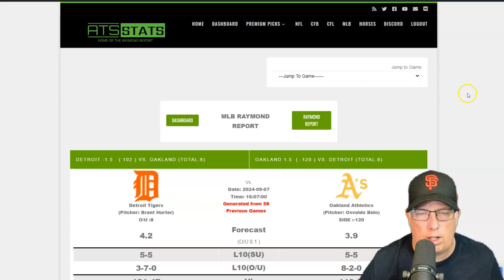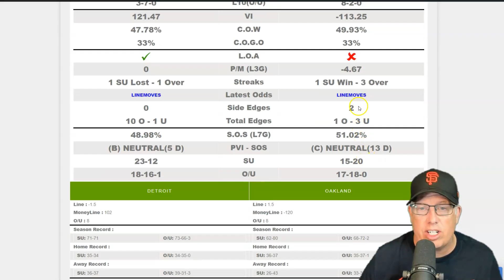Detroit Tigers vs Oakland A's Prediction 9/7/24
Join Ron Raymond for expert analysis and betting tips on the Detroit Tigers vs. Oakland A's game on Saturday, September 7th, 2024, at Oakland Coliseum in Oakland, California. Opened in 1966, Oakland Coliseum is one of the oldest ballparks in Major League Baseball and is known for its multi-purpose design, hosting both baseball and football games over the years. Get today’s top MLB picks, predictions, and key insights to help you make informed bets. Whether you're backing the Tigers or A's, Raymond Report Sports Betting Picks gives you the edge you need.

0:00 - Intro

Welcome to ATS Stats, where expert handicapper Ron Raymond brings you top-notch sports betting insights. At ATS Stats, we're dedicated to delivering the best betting tools, expert analysis, and the latest sportsbook offers, helping you become a smarter bettor.